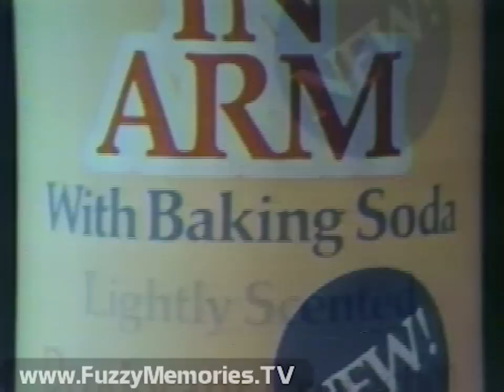WBBM Channel 2 - Mary's Incredible Dream (Ending & News Open, 1976)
Here's a neat "end of tape" find: the last eight minutes of a trippy musical variety special headlined by Mary Tyler Moore - "Mary's Incredible Dream", plus the first minute of the 10pm edition of Channel 2 News with Bill Kurtis and Walter Jacobson, on WBBM Channel 2.

The full special (which for all I know may have been subtitled "Mary Tries Pot")  is described thusly by the Paley Center for Media: "a musical story featuring dream sequences about the creation, fall from grace, and rebirth of humanity.  The show opens with the Manhattan Transfer welcoming Moore at heaven's gates, where she performs a lavish thirties-style production number of "Hallelujah!" followed by Arthur Fiedler and the Los Angeles Master Chorale singing "Hallelujah Chorus." Satan, played by Ben Vereen, and his cohorts are cast out of heaven and sing a rendition of "On Your Toes" to celebrate their new freedom. "  And it just gets weirder from there...

Includes:

Tape comes in as a devil (Alan Paul of the Manhattan Transfer) burns in flames, then California Boys Choir sing "Hallelujah"

Commercial: Norelco Rotary Razor (voiceover by Adolph Caesar)

Commercial: United Airlines Freedom Fare

Commercial: Arm & Hammer Oven Cleaner

Final segment, with Mary singing "Morning Has Broken"; closing credits follow (with voiceover promos for 60 Minutes and CBS Reports by Bob Hite):

Produced by Jack Good
Special Guests: The Hollywood Bowl Orchestra, The Los Angeles Master Chorale, Roger Wagner - Music Director, The California Boys Choir
Associate Producers: Richard Briggs, Huw Davies
Musical Director - Ray Pohlman
Music Arranged by Ira Newborn, Ray Pohlman
Choreography by Jaime Rogers
Art Director - Gene McAvoy
Video Tape Editor - Chip Brooks
Assistant Editor - Bill Jones
Script Supervisor - Cris Saffer
Unit Manager - Abby Singer
Associate Director - Tom Trbovich
1st Assistant Director - John C. Chulay
Technical Director - Ken Lamkin
Director of Photography - George S. Dibie
Camera Operators - John Poliak, Lew Adams, Sam Dowlen
Video Control - John Fields
Sound Mixer - Doc Siegel
Costume Designer - Peter Menefee
Costumers - Arnold Lipin, Leslie Hall
Makeup - Ray Steele
Hairstylist - Barbara Lorenzen, Ruby Ford
Miss Moore's Hairstyles Created by Joel Israel
Construction Coordinator - Pat Grande
Production Coordinator - Darlene E. Ferrona
Music Researchers - Alexander Good, Joel Silver
Technical Advisor - Ray de Tourney
Video Editing Facilities - Consolidated Film Industries

MTM logo with cat shown at end

Promo for The High-Flying Hamburg Circus for January 23rd (main voiceover by Wally King) (ending voiceover, with CBS ID slide, by Bob Hite)

Bill and Walter preview upcoming 10pm Channel 2 News, including Supreme Court look at death penalty and John Cardinal Cody leading pro-life mass on third anniversary of Roe v. Wade

Commercial: John M. Smyth Bedroom Furniture Sale

Commercial: Helene Curtis Arm in Arm spray deodorant

Commercial: Peter Pan peanut butter

'Space 2' animated ID (voiceover by Jerry Harper)

Channel 2 News opening (voiceover by Ed Roberts)

Bill leads off with report on attempted rape of first-grade girl on January 21st in front of classmates at a mobile classroom without a phone in Guggenheim School at 7141 South Morgan; police sketch is shown, as is film of Chicago Teachers Union president Robert Healey speaking about teachers' frustration over this situation as tape cuts out.

(TECHNICAL NOTE: On the news, Vidifont's CBS News 36 in 28 line height and 18 line height are used for lower-thirds.)

This aired on local Chicago TV on Thursday, January 22nd 1976 between approximately 9:50pm and 10:01pm.